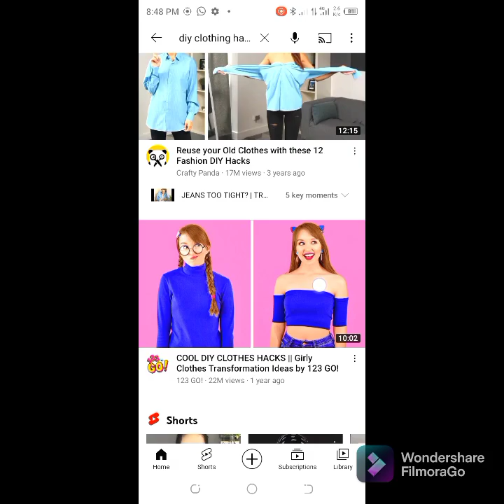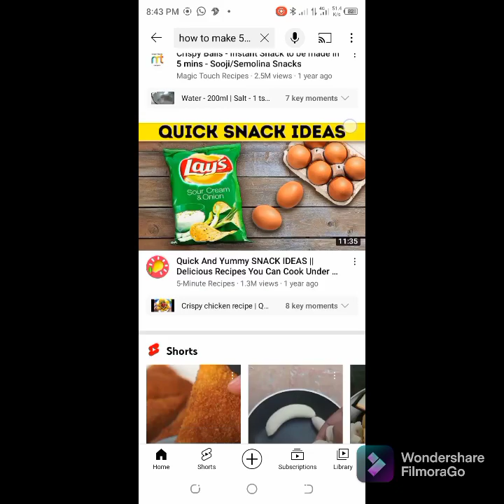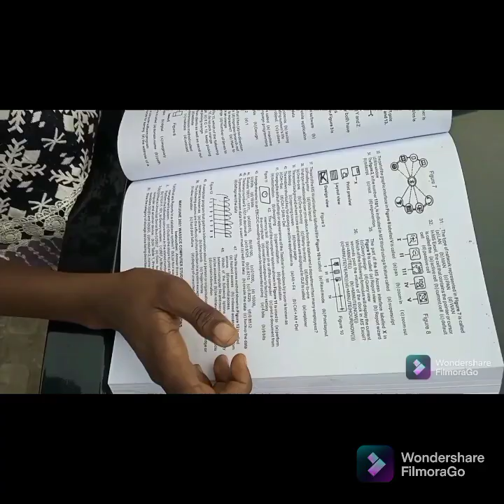10 things to do when your bored at home!!! 🏠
Hello everyone
I'm uzoma Princess is nice meeting you all again
Byeeeee